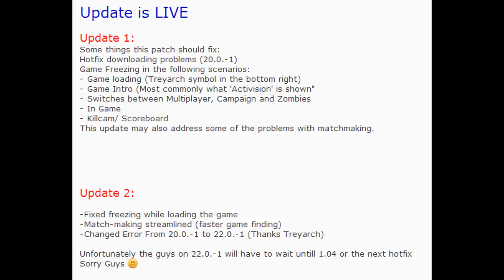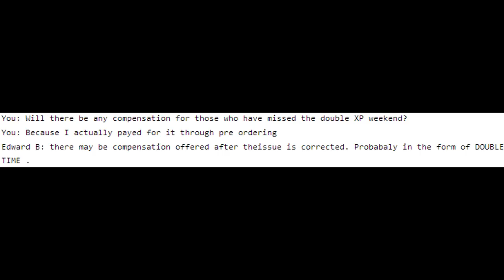Black Ops 2 Server Errors Fixed TODAY! [1.04 Update]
Finally.